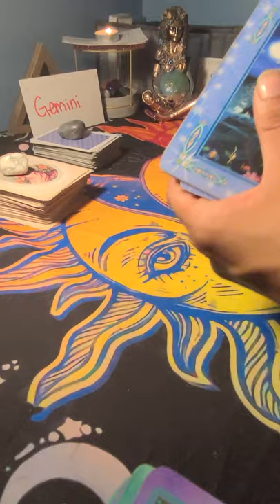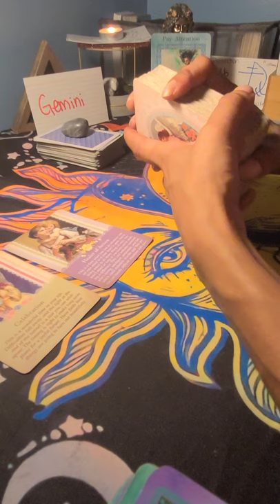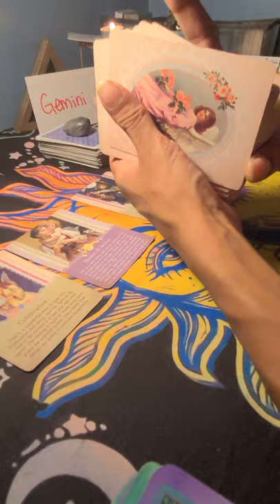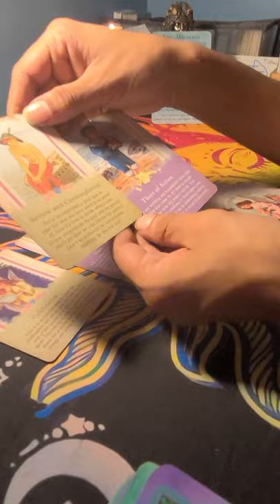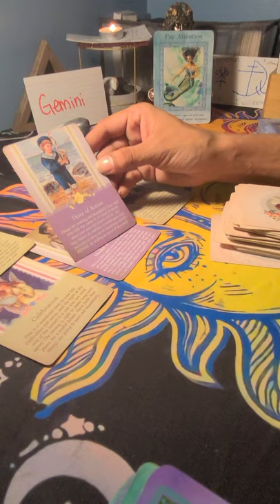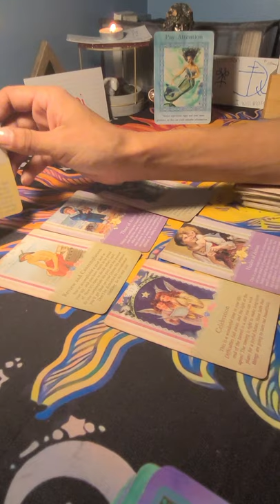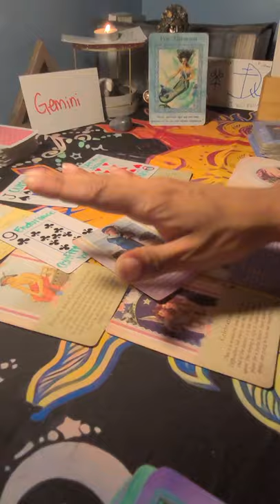Gemini ♊ Next 48 hrs BEING GUIDED PAY ATTENTION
THANK YOU FOR TAKING TIME TO LISTEN TO MY MESSAGE ..I PRAY IT RESONATES WITH YOU AND BLESS YOUR JOURNEY AS WE ALLOW THE UNIVERSE TO WORK...

MERCH  AVAILABLE ON INSTAGRAM & EBAY